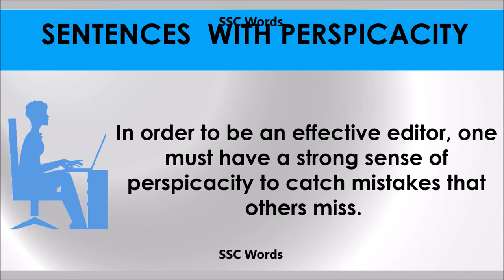Perspicacity # Improve English # Meaning and 5 sentences # GRE CAT GMAT word # SSC Words